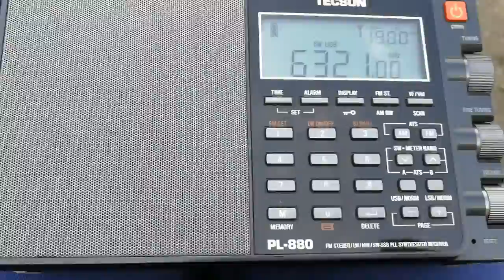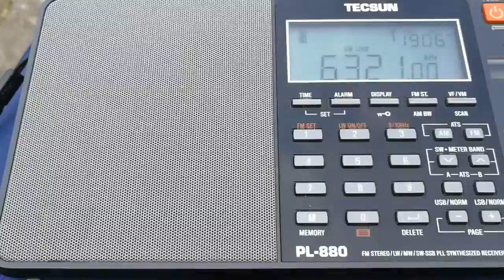🇬🇷 6321 kHz CW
Morse code, probably from Greece

Received on 7 May 2020 at 1737 UTC.